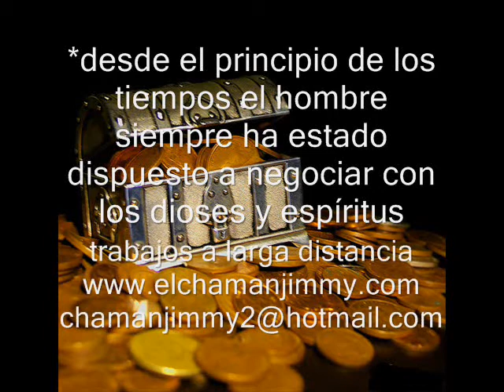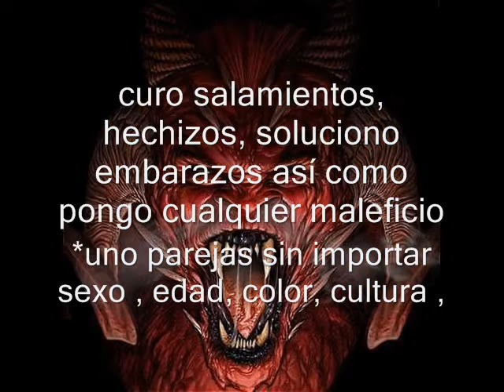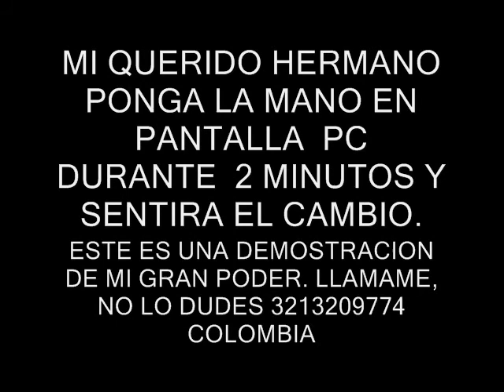AMARRES PARA ENAMORAR CHAMAN LLANERO JIMMY 63